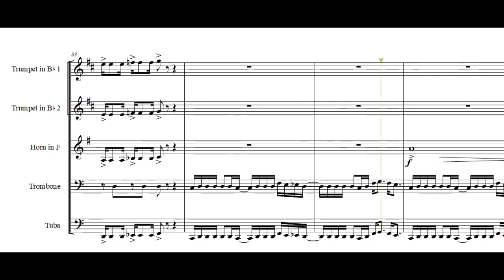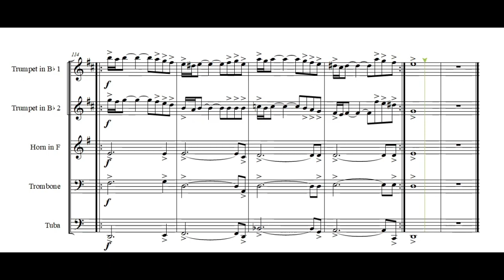Sheet music | The Kraken from PIRATES OF CARIBBEAN Brass Quintet (Partitura Quinteto de Bronces) PDF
Puedes comprar el arreglo para quinteto de metales por $20 USD ($80.000 COP)